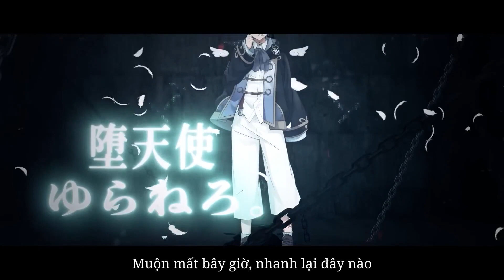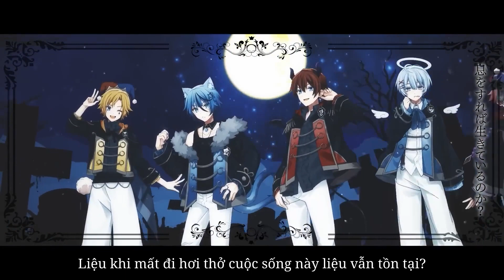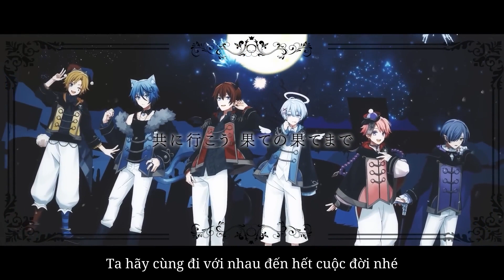【MV】ドールズナイト - Doll Knight / Doll's Requiem (Vietsub)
Video được dịch vào ngày kỉ niệm 1 tháng thành lập của Dorureku ✨

"Tớ không sở hữu video và video được dùng với mục đích phi thương mại, vui lòng không re-up"